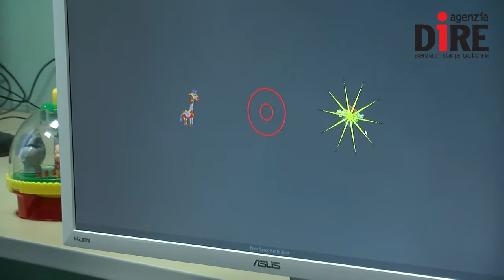Arm-hand e Wrist, i primi robot per bambini con disabilità agli arti superiori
Offrire la possibilità a bimbi con disabilita' funzionali degli arti superiori di tornare ad afferrare e manipolare gli oggetti. Donati dalla Fondazione Roma all'ospedale pediatrico Bambino Gesù di Santa Marinella... CLICCA QUI' per APPROFONDIRE